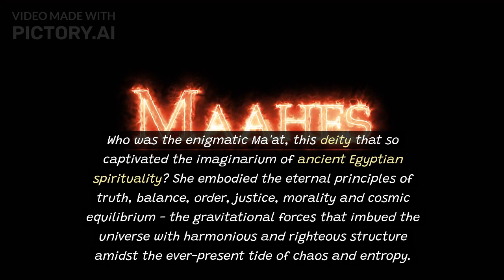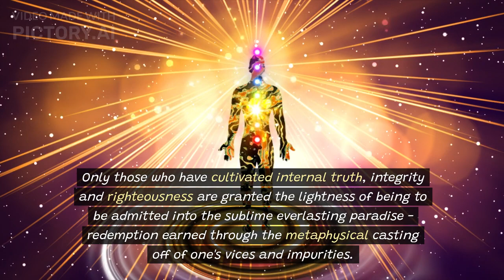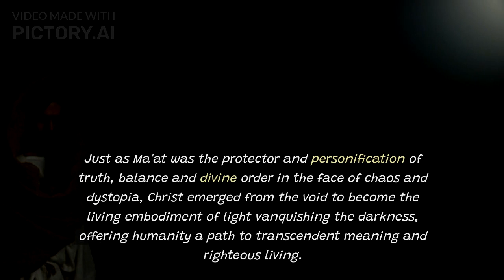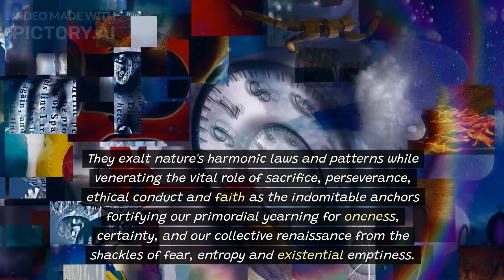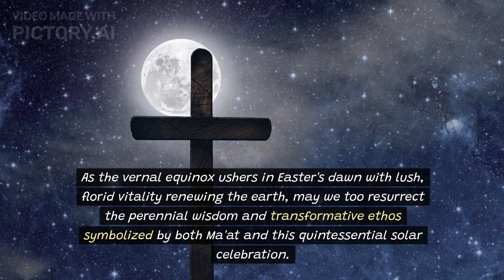Easter: The Ancient Egyptian Festival You Didn’t Know About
The ancient Egyptian goddess Ma'at, representing truth, balance and order, shares profound symbolic connections with the Christian celebration of Easter's spiritual rebirth and renewal. Though separated by millennia, both Ma'at and Easter reveal transcendent pathways to enlightenment by aligning with eternal truths and cosmic harmonies.

References:
Dowley, Tim. Easter: What It Means and How It's Celebrated. Lion Hudson, 2022. This book examines the biblical foundations, traditions, symbols and rituals associated with Easter across cultures and Christian denominations.

Pinch, Geraldine. "Ma'at." The Oxford Essential Guide to Egyptian Mythology, edited by Donald B. Redford, Berkley Books, 2003, pp. 195-198.

Wilkinson, Richard H. The Complete Gods and Goddesses of Ancient Egypt. Thames & Hudson, 2003, pp. 170-177.